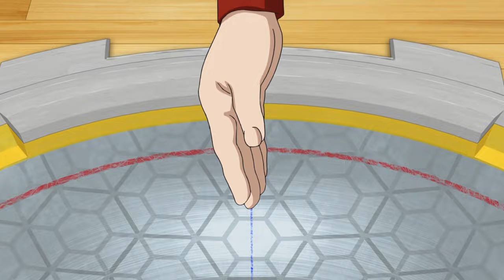BEYBLADE BURST EVOLUTION Épisode 2: L'Esprit Combatif ! Berserk Roktavor !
Après avoir raté son premier jour à BC Sol, Valt doit prendre part à la rude compétition pour gagner sa place dans l’équipe. Pendant les épreuves de sélection, il retrouve un ami de chez lui. Comme il n’y a qu’une seule place, ils vont devoir mettre leur amitié entre parenthèses et donner le meilleur d’eux-mêmes.

3, 2, 1…Hypervitesse!!